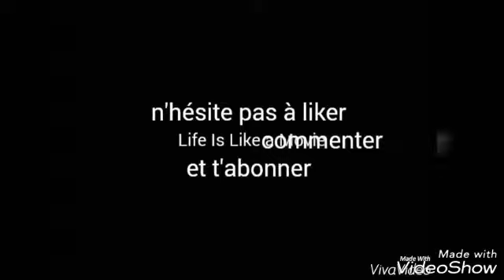La castration de Baloo